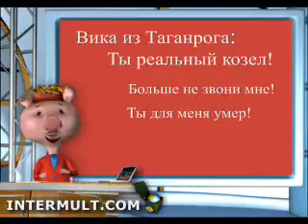Новый телевизионный формат - программа "Куклы" отдыхает!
Классное развлекательное шоу - мультфильм для взрослых.